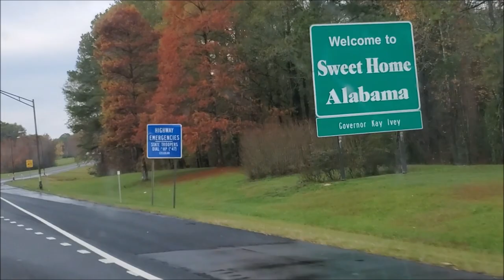Salamander Hunting in Alabama! Mud Salamanders, Four Toed Salamander, Spotted Salamanders and More!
Join me as I go hiking through the swamps of Central Alabama in search of rare salamanders! Along the way I find multiple Gulf Coast Mud Salamanders, Marbled Salamanders, Spotted Salamanders, a Four Toed Salamander, a Hillis's Dwarf Salamander and a Three Lined Salamander!